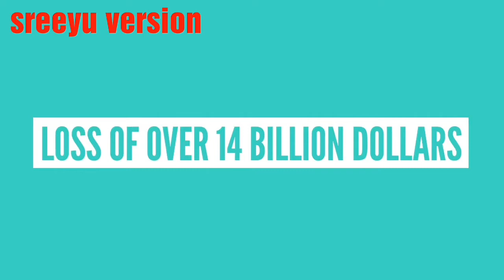2.0 part-2 -sreeyu version